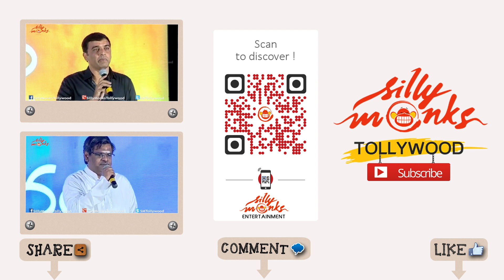AR Rahman Speech @ OK Bangaram Audio Success Meet - Mani Ratnam | Silly Monks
Watch AR Rehman Speech @ OK Bangaram Movie Audio Success Meet

The movie stars Dulquer Salmaan, Nithya Menon, Prakash Raj in the lead roles. Directed by Mani Ratnam and produced by Dil Raju. The films Music scored by AR Rahman. Lyrics are penned by Sirivennela Sitarama Sastry.

Dulquer Salmaan - OK Kanmani, 100 Days of Love, Bangalore Days, Ustadh hotel,Vikram Adithyan

Nithya Menon - Rudhramadevi, S/O Satyamurthy, Malli Malli Idi Rani Roju, Gunde Jaari Gallanthayyinde, Ishq

AR Rahman - Lingaa, I, Robot, Ye Maaya Chesave, Puli, Naani

Mani Ratnam - Kadali, Raavan, Guru, Yuva, Sakhi, Geethanjali, Anjali, Roja